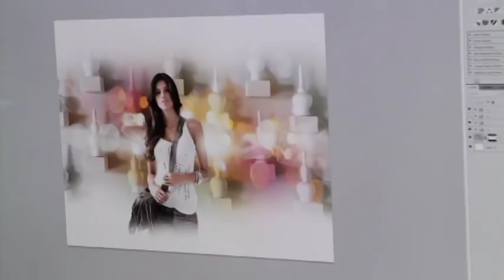Manhattan Advertising Agency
a Miami and Manhattan NY Advertising Agency is proud to have created the branding of Me by Melia which is now in its third generation: The Evolution. The video features Len Dugow president and chief creative director of LGD Communications a Full Service Advertising Agency talking about the next steps. Miami and Manhattan NY Top Ad Agency